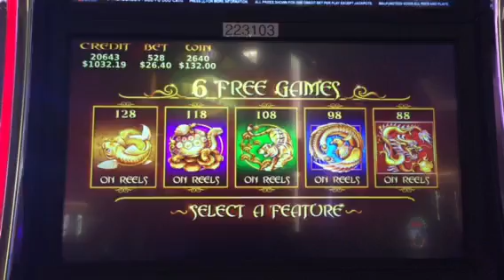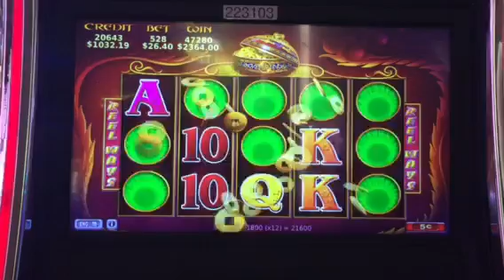5 Treasures - Jackpot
Venetian Las Vegas